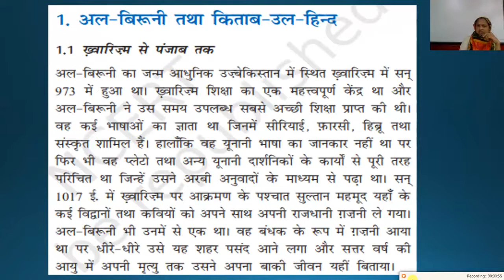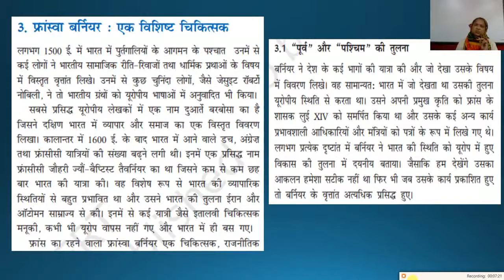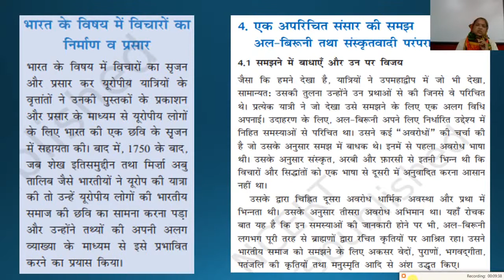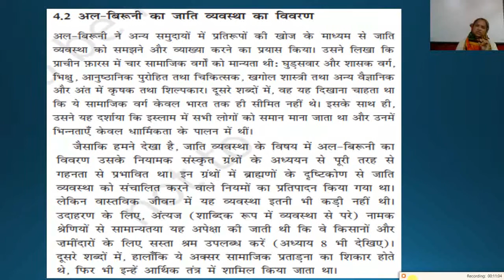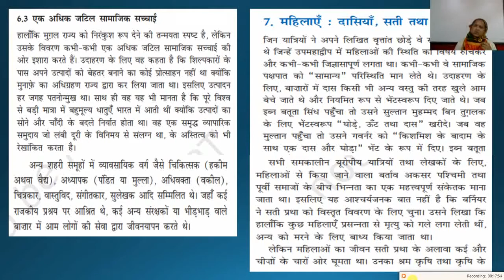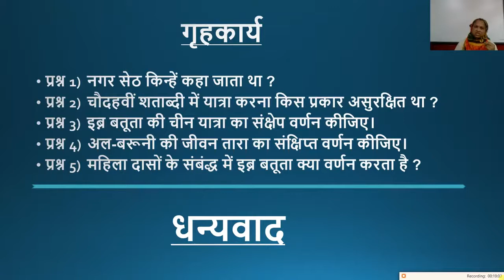कक्षा 12 इतिहास अध्याय 5 यात्रियों के नजरिये से समाज